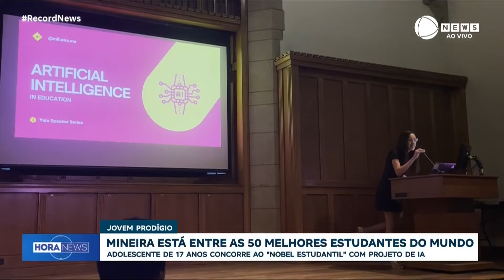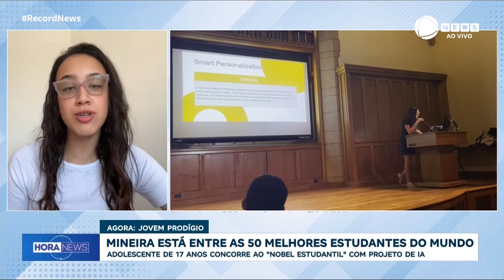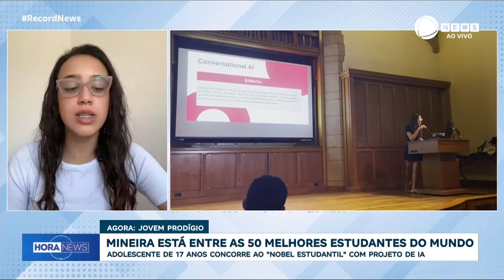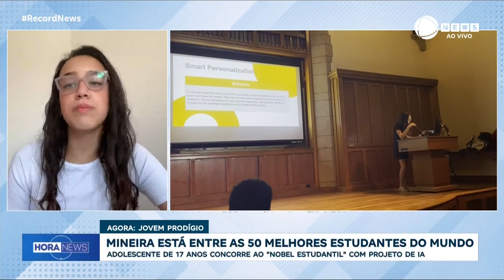Mineira está entre as 50 melhores estudantes do mundo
Uma adolescente mineira, de 17 anos, está na lista dos 50 melhores estudantes do mundo e pode se tornar a primeira latino-americana a vencer o Chegg Global Student Prize', prêmio internacional conhecido como o "Nobel estudantil". Milena Xavier Martins é aluna do colégio de aplicação da Universidade Federal de Viçosa, em Minas Gerais. A adolescente é criadora de um software de inteligência artificial que ajuda a diagnosticar casos de autismo com mais facilidade.